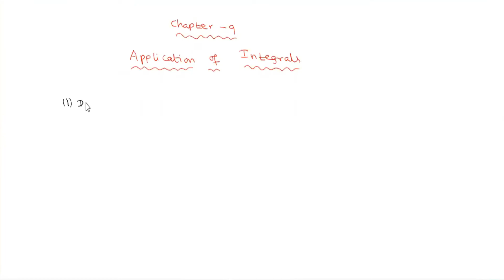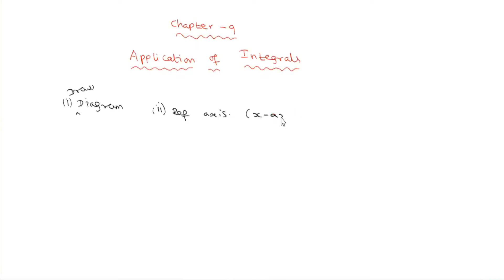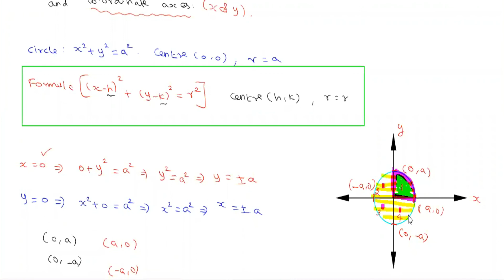Application of Integral | Applied Maths (Tamil) | Part 1 | Class 12 | MD MATH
• Increasing/Decreasing functions
• Maxima and Minima
• Marginal cost and marginal revenue using derivatives
• Integration
• Indefinite integral as family of curves
• Definite integral as area under the curve
• Integration of simple algebraic functions (primitive, by substitution, by parts)
• Application of Integration (consumer surplus-producer surplus)
• Differential equation (definition, order, degree) • Formulating and solving linear differential equation
• Application of differential equation (Growth and Decay Model)